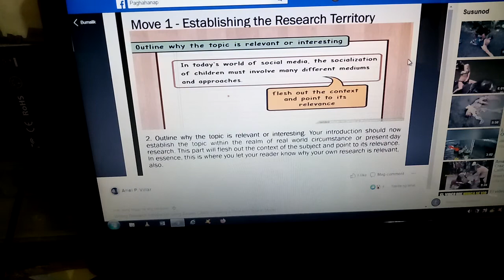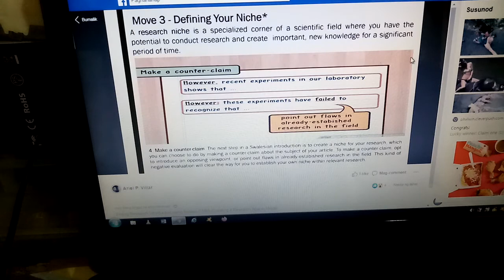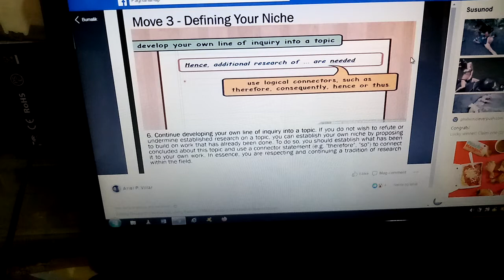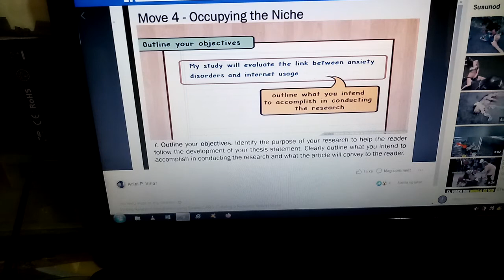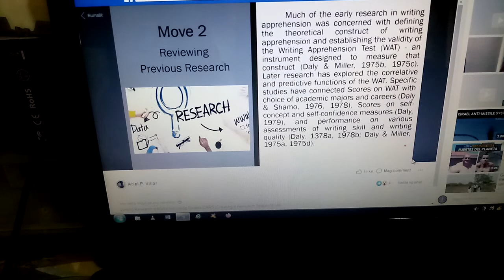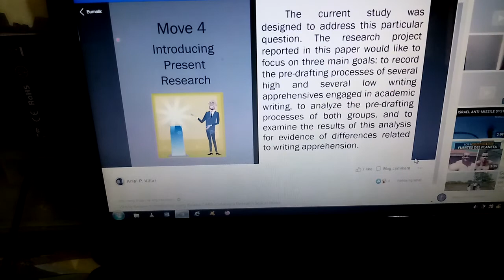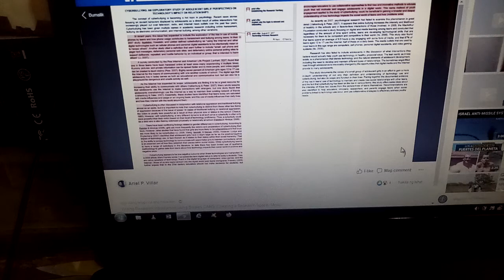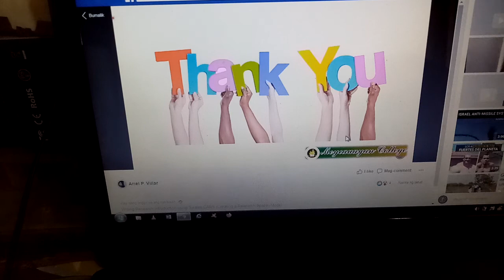MOR, explained by Dr. Villar